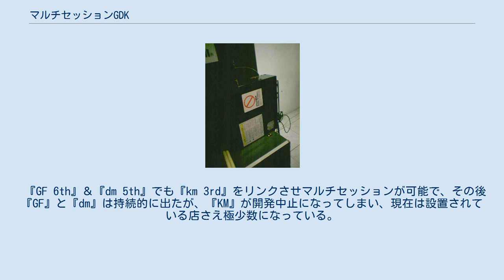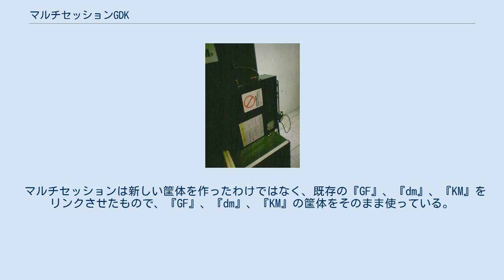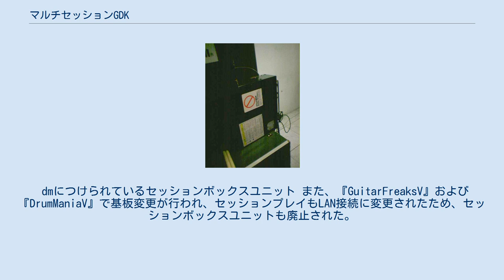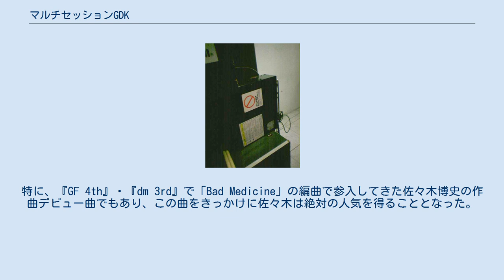マルチセッションGDK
dm4筐体のマルチセッションアイコン KM3筐体のマルチセッションアイコン MultiSession GDK（マルチセッションGDK）は2001年にコナミが発売した、『GUITARFREAKS 5thMIX』（以下、GF）＆『drummania 4thMIX』（以下 dm）のセッションに『KEYBOARDMANIA 3rdMIX』（以下、KM）が加入、3機種をリンクさせて同時に5人までプレイできるようにしたゲーム。
「マルセス」などに略することもある。
これに対して、『GF』と『dm』だけのリンクプレイをセッションと呼ぶ。
 『GF 6th』＆『dm 5th』でも『km 3rd』をリンクさせマルチセッションが可能で、その後『GF』と『dm』は持続的に出たが、『KM』が開発中止になってしまい、現在は設置されている店さえ極少数になっている。
また、当時ですら『GF』、『dm』、『KM』の3筐体を並べて配置している店舗があまり多くなかったため、マルチセッションが実際に行われている場面はそれほど多く見られなかった。
3人のプレイヤーによるセッションプレイともなれば、それだけで周囲に見物人が現れるほどであった。
 マルチセッションは新しい筐体を作ったわけではなく、既存の『GF』、『dm』、『KM』をリンクさせたもので、『GF』、『dm』、『KM』の筐体をそのまま使っている。
リンクの方法は、『dm』に「セッションボックス」という付加オプションをつけて、そこに『GF』と『KM』からのケーブルを繋ぐ。
この「セッションボックス」方式は『GF 11th』&『dm 10th』まで使用されたが、『KM』の新作が出てこない関係でセッションだけに使われた。
 dmにつけられているセッションボックスユニット また、『GuitarFreaksV』および『DrumManiaV』で基板変更が行われ、セッションプレイもLAN接続に変更されたため、セッションボックスユニットも廃止された。
 マルチセッションは最初の一回だけだったことによって曲数が少ない（12曲）。
 特記すべき曲は『GF 5th』・『dm 4th』・『KM 3rd』で初登場し、『beatmania』、『pop'n music』、『Dance Dance Revolution』など、ほとんどのBEMANIシリーズに移植されるほど人気を博した「The Least 100sec」といえる。
特に、『GF 4th』・『dm 3rd』で「Bad Medicine」の編曲で参入してきた佐々木博史の作曲デビュー曲でもあり、この曲をきっかけに佐々木は絶対の人気を得ることとなった。